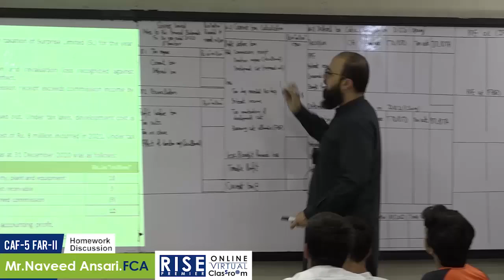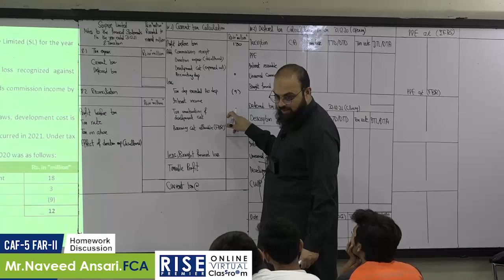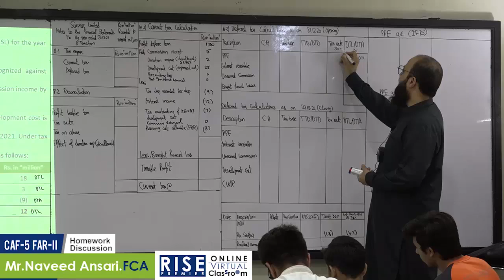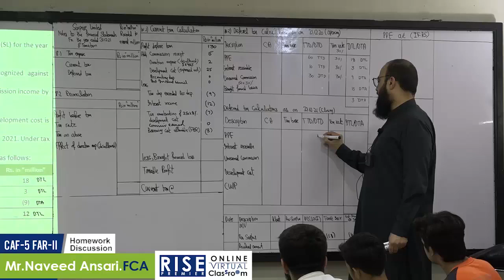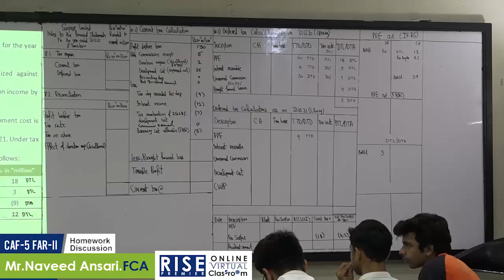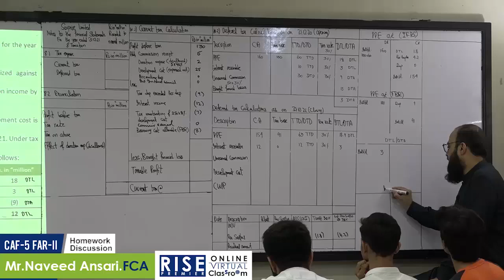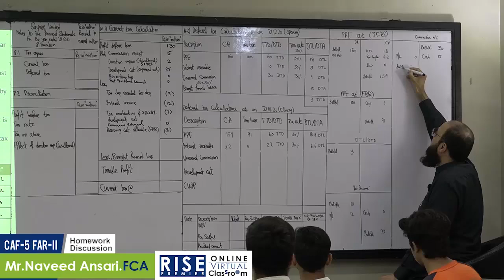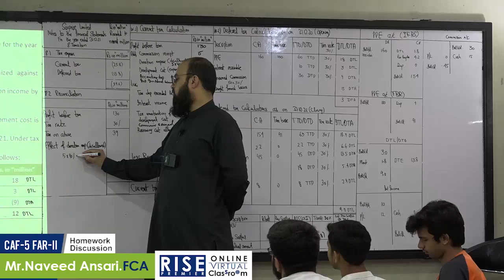CAF 5 N Ansari Surprise Limited